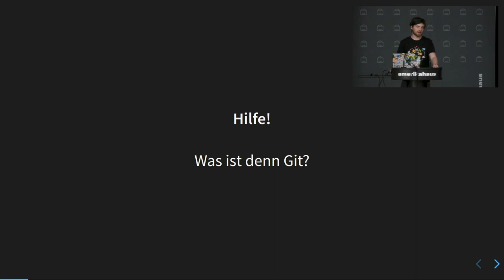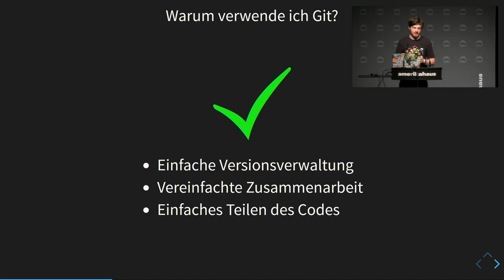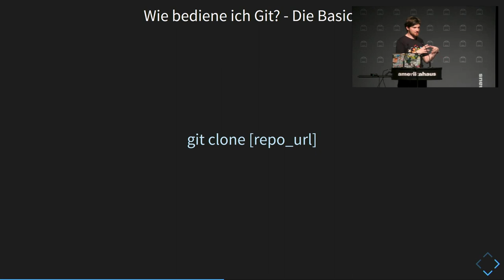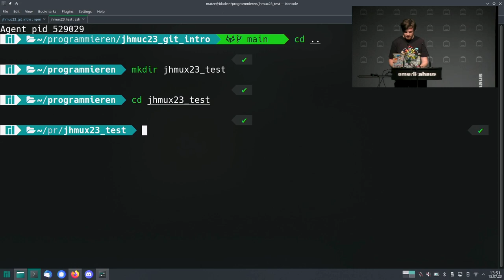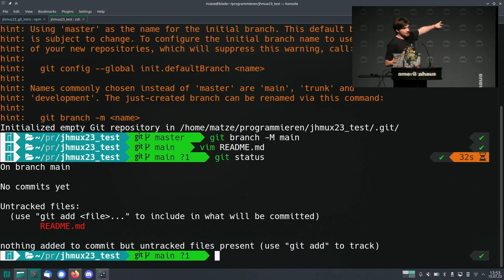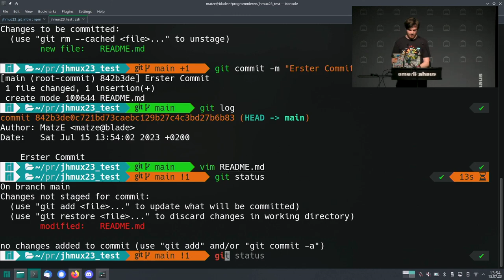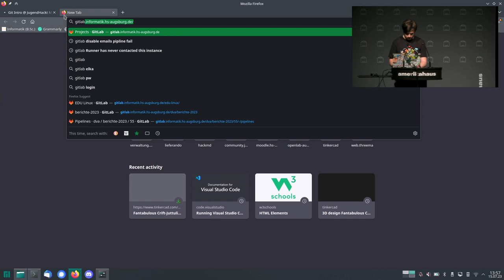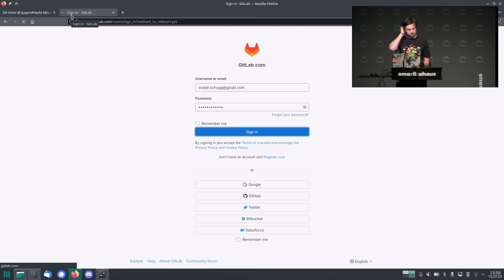Git | Lightning Talk Jugend hackt München 2023